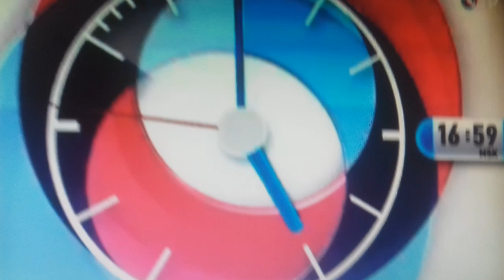Часы (ОТР 23.05.2013 17:00)